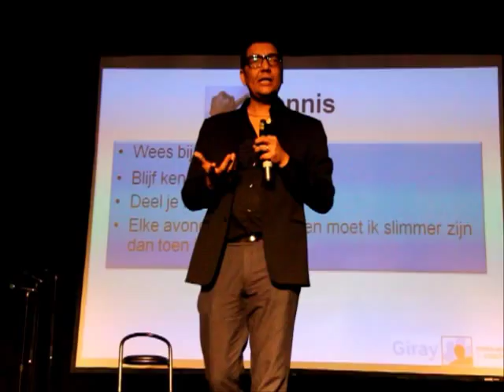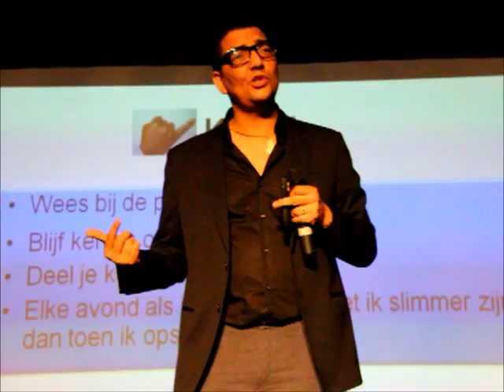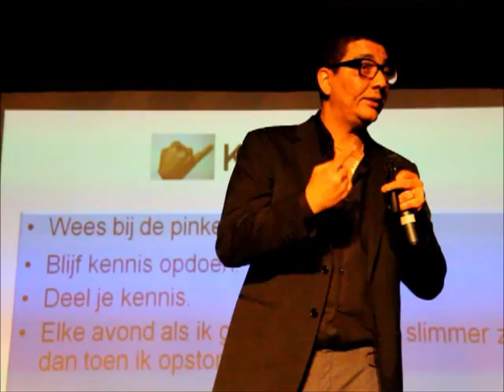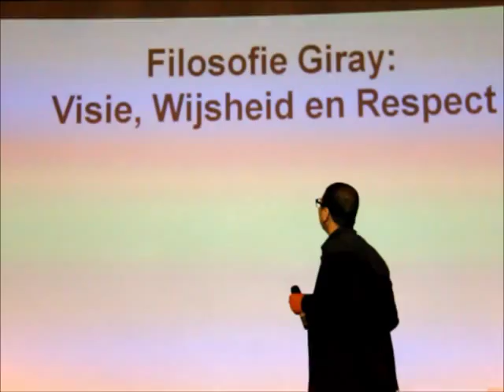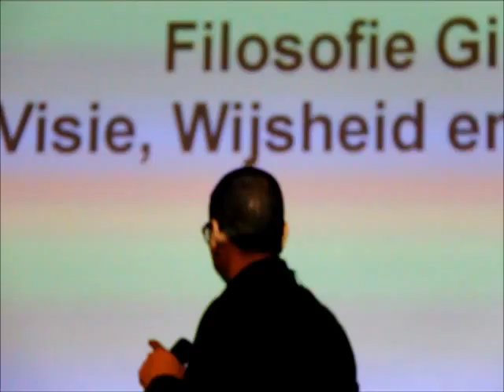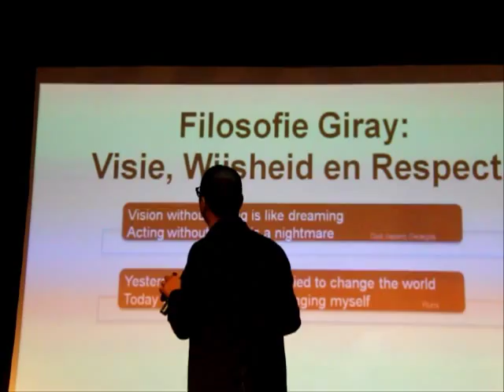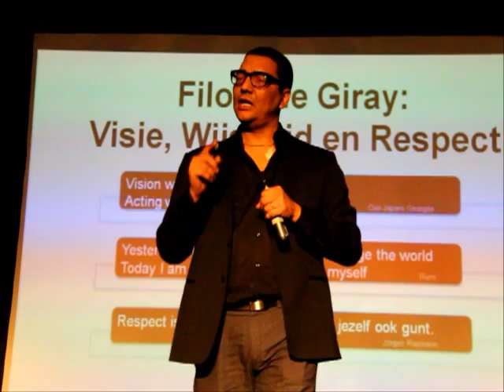Motivational speech jorgen raymann part3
BOKS.SR